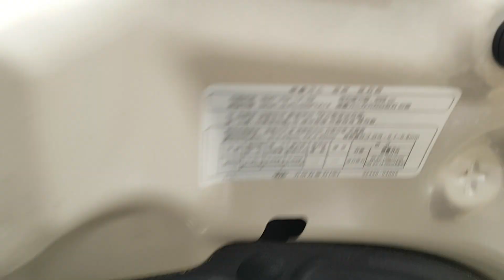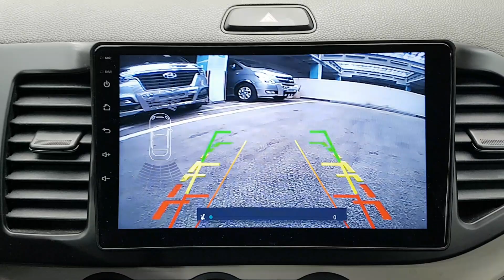KIA MORNING 2016 GT313041 | Vehículos Coreanos Sena Trading